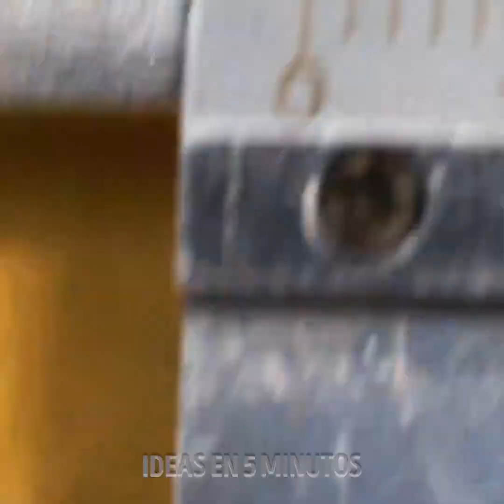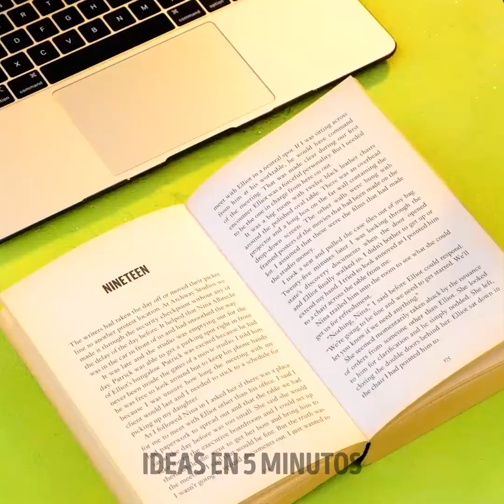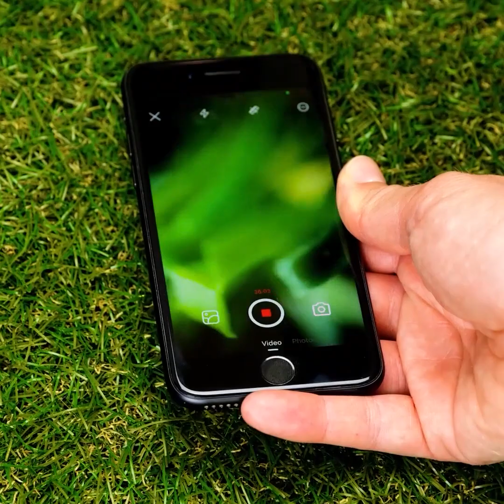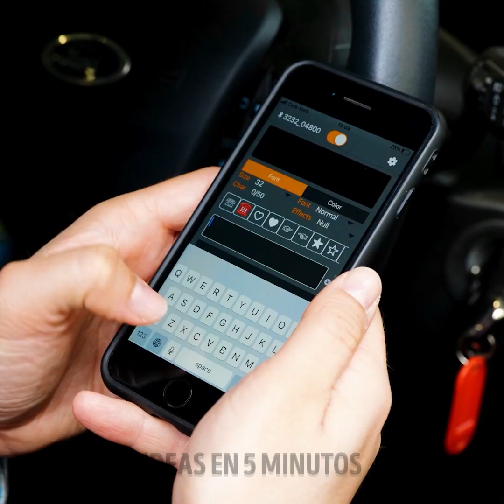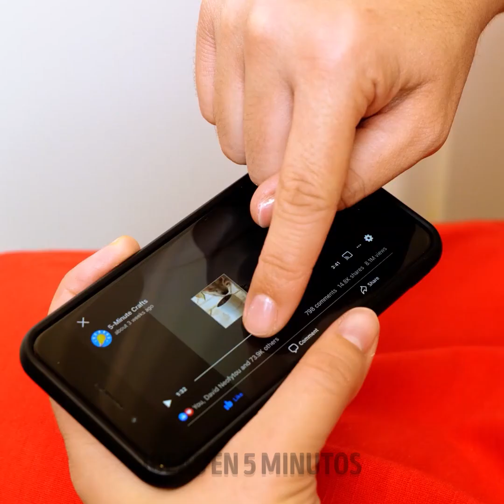Artilugios asombrosos para el teléfono que puedes hacer tú mismo